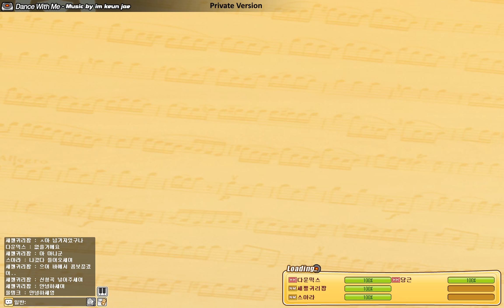팝스테이지 프리서버 #9 dance with me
팝스테이지 프리서버 전곡순회 프로젝트
#8 Dance with me - 임근재